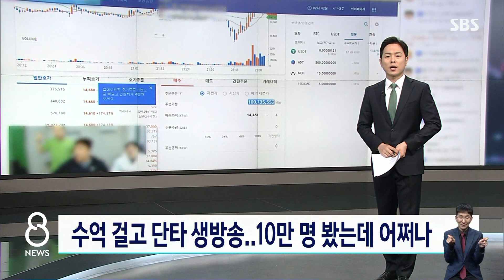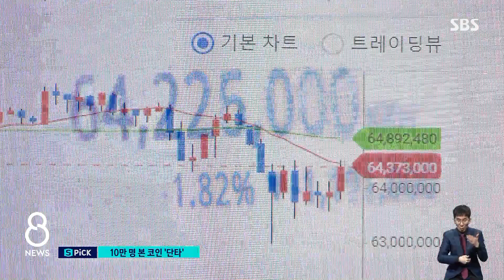수억 걸고 '코인 단타 생방송'…10만 명 봤는데 어쩌나 / SBS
최근 비트코인 가격이 계속 오르면서, 큰돈을 노리고 가상화폐 투자에 나서는 사람도 늘고 있습니다. 가상화폐를 샀다가 얼마 안 가서 바로 파는, 이른바 단타 매매를 반복하는 한 인터넷 방송은 무려 10만 명이 지켜보기도 했습니다.
그 방송에서는 한 번에 많게는 2억 원어치를 사들이기도 했는데, 이렇게 값이 치솟으면서 도박판처럼 변해버린 가상화폐 시장의 실태를 먼저 화강윤 기자가 전해드립니다.